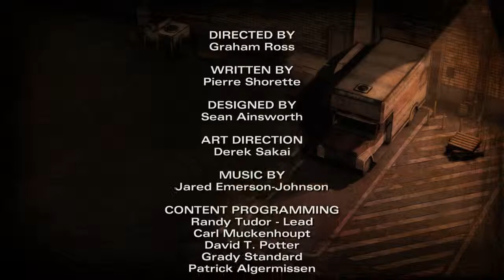The Walking Dead Season 2 PC Playthrough - Episode 3 - Part 5 - Final - In Harm's Way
Check out the Official website for The Walking Dead Season 2

Developers - Telltale Games
Platforms - PC, OS X, PS3, Xbox 360, IOS, PS Vita and Ouya

Hey what's up guys its RAMPAGE, hope you enjoy the video.